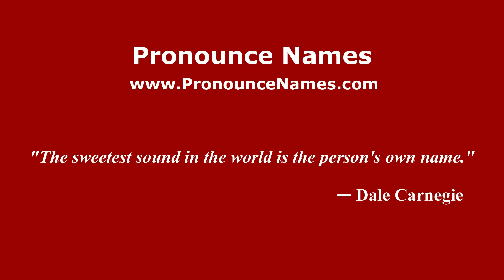How to pronounce Hubertus (Germany/German) - PronounceNames.com